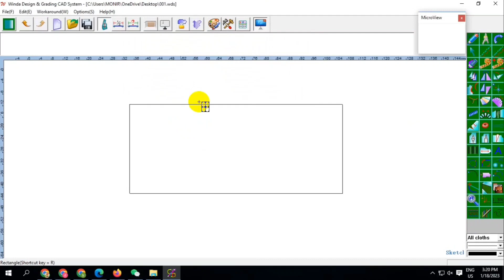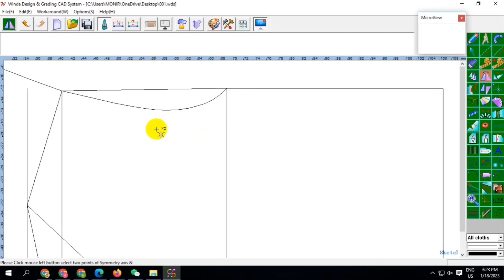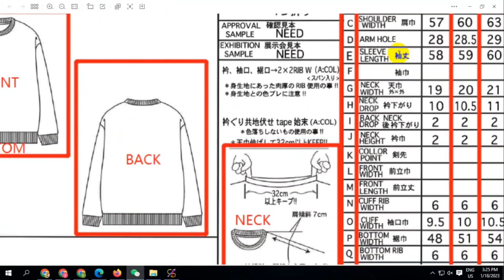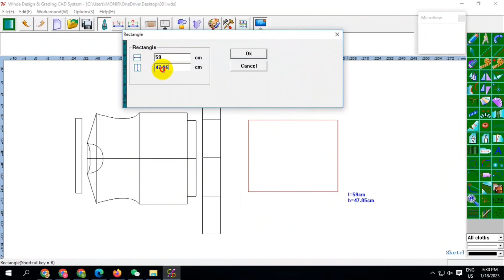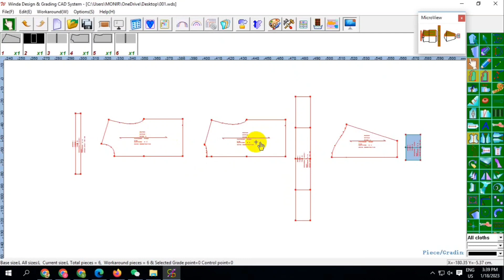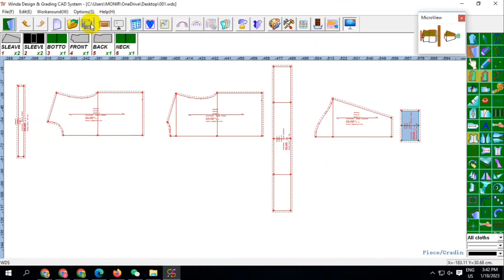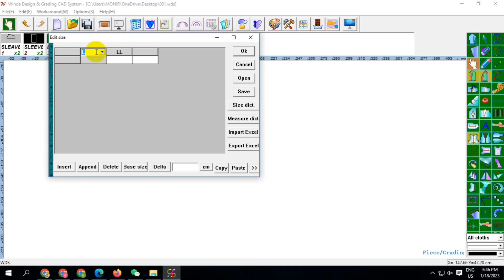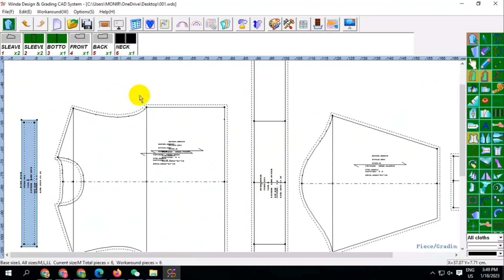winda cad software pattern making tutorial video garment design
winda pattern# design tutorial new# software cad# pattern# system#bd# t-shirt👕 pattern tutorial amazing video winda software cad# pattern# system# t-shirt👕# pattern# tutorial# T-shirt# pattern# making# system# garments # AutoCAD garments cad system#pattern design system#designing system#cad Pathan system#new pattern making# system#-amar alotv#facebook